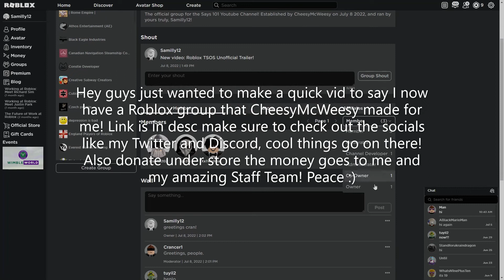I Now Have A Roblox Group!